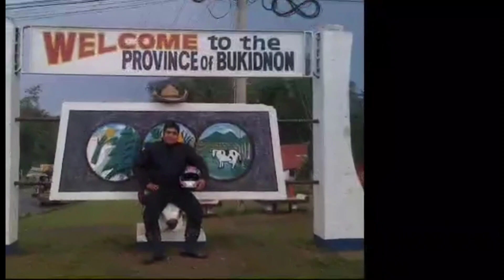MELON AT PAKWAN NI SIR ROLANDO GAGAMITAN NA NG CHC AGRITECH!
𝗠𝗮𝘆 𝗙𝗔𝗥𝗠𝗜𝗡𝗚, 𝗣𝗜𝗚𝗚𝗘𝗥𝗬, 𝗣𝗢𝗨𝗟𝗧𝗥𝗬, 𝗙𝗜𝗦𝗛𝗜𝗡𝗚 𝗕𝘂𝘀𝗶𝗻𝗲𝘀𝘀 𝗸𝗮𝗯𝗮? 𝗔𝗻𝗱𝗶𝘁𝗼 𝗻𝗮𝗵 𝗮𝗻𝗴 𝗖𝗛𝗖 𝗔𝗚𝗥𝗜𝗧𝗘𝗖𝗛 𝗝𝗮𝗽𝗮𝗻𝗲𝘀𝗲 𝗢𝗿𝗴𝗮𝗻𝗶𝗰 𝗧𝗲𝗰𝗵𝗻𝗼𝗹𝗼𝗴𝘆!

1.) FARMERS FRIEND🌿🌾🌵🌹🌴🌽🍆🥕🥦🍌
Benefits:
✅ Replaces the use of Inorganic & chemical fertilizers, increasing organic harvests.
*Best for Vegetable, Rice, FruitTrees  Flowers, Ornaments, etc

2.) AQUALIFE🦐🦀 🐟🐠
Benefits:
✅ Water conditioner, increase the oxygen level.
* Best for: fish (tilapia, bangus, etc.), shrimp, crabs, aquarium fishes (goldfish, aruana, etc.)

3.) CHC AGRITECH ACTIVATOR
Benefits: ♻️
✅  Helps eliminate foul odors at dumpsites & garbage bins.
* Best for dumpsites, garbage bins, polluted bodies of water rehabilitation, disinfection, composting agent & biodigester.

4.) MAXIGROW🍇🍈🍍🍅🍋🍇☘️🌱
🌿 IMPROVES the number, size, and flavor quality of the harvest.
💯% Natural. Organically Certified!
Your Complete Organic Solutions!
✅Bureau of Agriculture and Fisheries registered
✅DA and FPA accredited
✅Tested and Certified by Nat'l Institute of Molecular Biology and Biotechnology(University of the Philippines)

5.) PROBIOTICS🦆🐦🥚🐖🐕🐂🐃🦃🐓🐔🐇
Benefits:
✅ extends the egg-laying period
✅  Egg becomes thicker, bigger, & more yield.

CHC AGRITECH ORGANIC JAPAN TECHNOLOGY